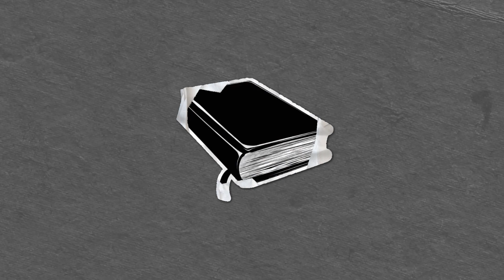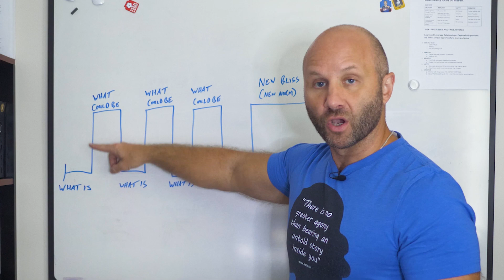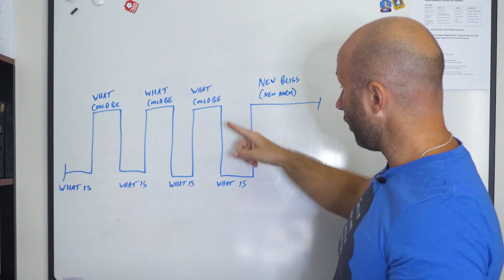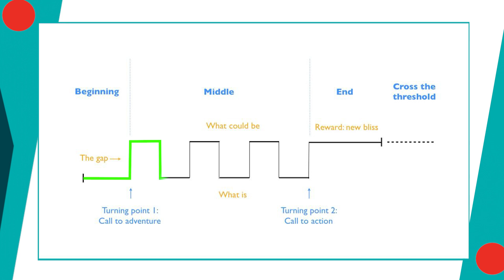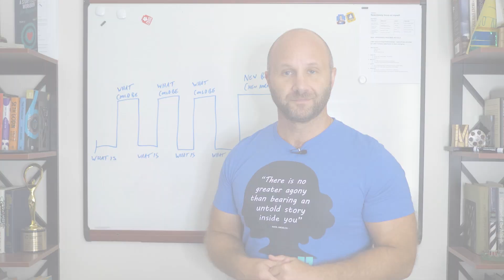Did You Know ALL Great Speeches Use the Same Hidden Formula?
Nancy Duarte and Duarte, Inc. studied thousands of great speeches over time and revealed a hidden structure within them all!

You can use this structure to become a captivating public speaker!